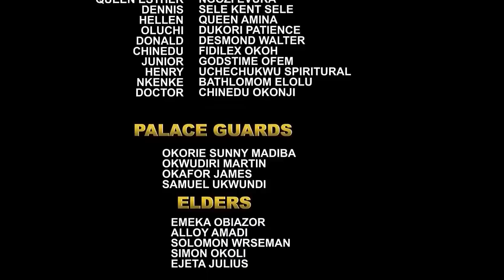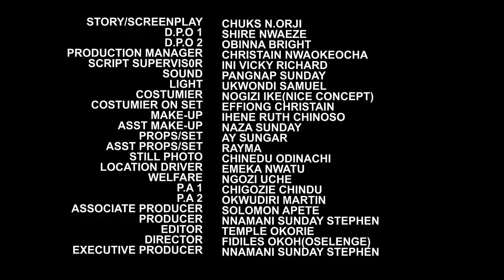He's Just A Poor Car Washer Dat Won D Heart Of Billionaire Lady D Day She Came 2 Wash Her Car - NEW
Another Exclusive Blockbuster Nigerian Movie...